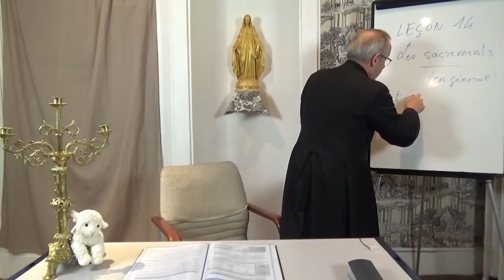Seminaire 14 La Foi Catholique 14 Les Sacrements